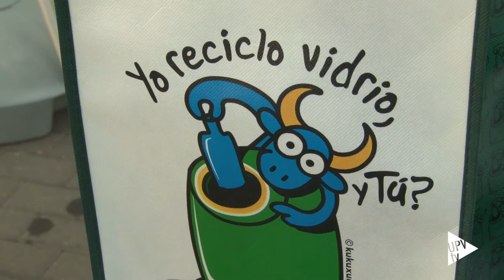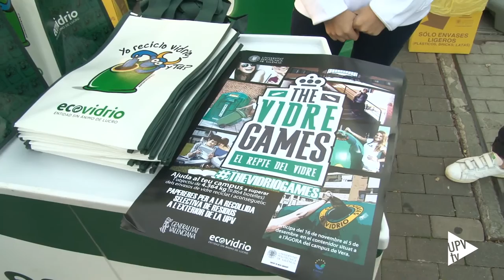Noticia @UPVTV: The Vidrio Games [16-11-2015]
4 364 kilogramos de vidrio, el equivalente a 9 864 envases de vidrio, es la cantidad que se ha propuesta alcanzar la Politècnica de València en la competición “The Vidrio Games – El Reto del Vidrio”. Una campaña que pretende concienciar a los estudiantes universitarios de la importancia de reciclar vidrio.

La campaña se prolongará hasta el 5 de diciembre, y en ella la UPV compite con el resto de universidades públicas de la Comunitat Valenciana. La institución que logre superar su objetivo conseguirá un premio colectivo de 5 000 euros para invertir en la propia universidad.

Para esta acción, la compañía Ecovidrio ha instalado un contenedor con un marcador digital que contabiliza el número de envases que se van depositando.

Hasta el 5 de diciembre, súmate al reto del vidrio. Trae tus envases de vidrio a la Universitat Politècnica de València y deposítalos en el contenedor ubicado en el Ágora del campus de Vera.